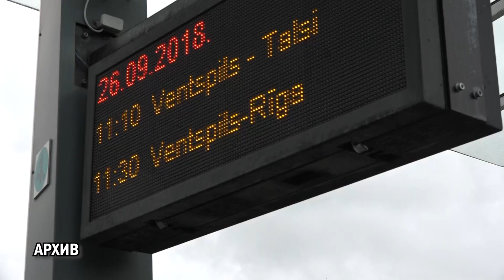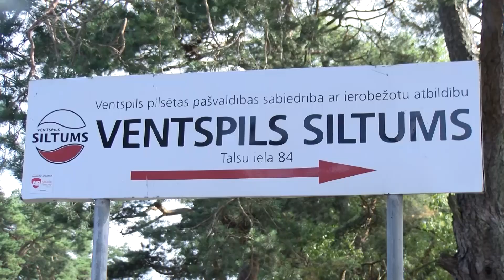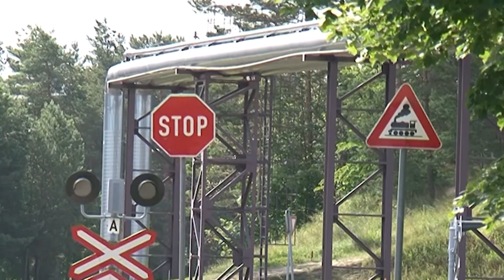Взгляд из Вентспилса 28.09.2023